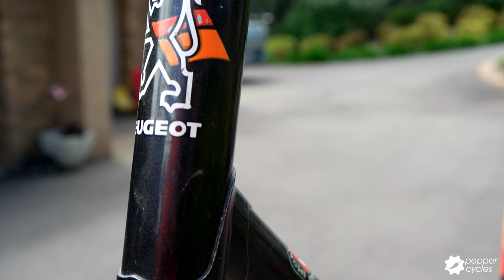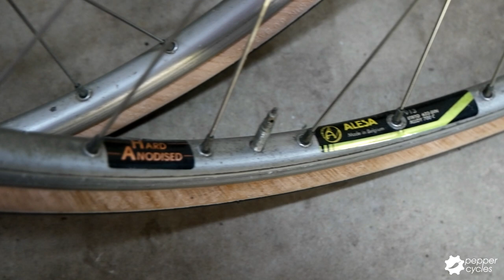Peugeot PSV 10 x Shimano 105 - 80s Vintage Road Bike Build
A vintage bicycle build video featuring a Peugeot PSV10 Super Vitus steel frame and a Shimano 105 6 speed groupset from the early 80s.